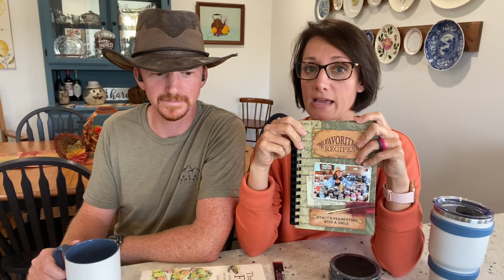Homesteaders CONFERENCE w/ 5k Like-minded Friends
Hey y’all! This year we were able to enjoy another HOA conference and it did not disappoint! Today we’re talking about all the great speakers we heard, in addition to all of the awesome products and gear we brought home!

Thanks for following along with us on our homestead and homeschool journey.

The Independent Farmstead by Shawn and Beth Dougherty